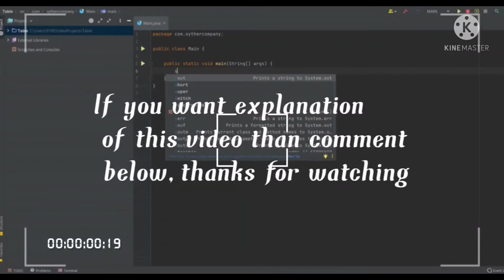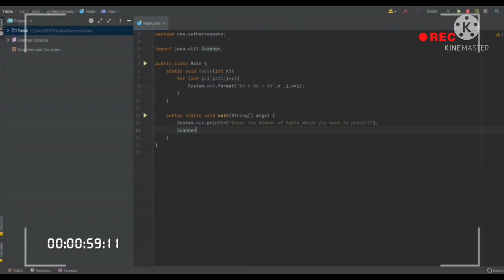Create any maths table in just one minute | using four line of java code.. 😍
Any Maths Table in one minute | Using Python | Just four line of code.. 😍
Create any maths table in just one minute | using four-line of java codes.. 😍